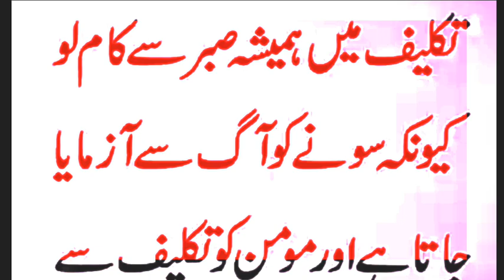kamm ki batynn || zindgi badal jay gi || Kamyab hony ky liyy zarur suny